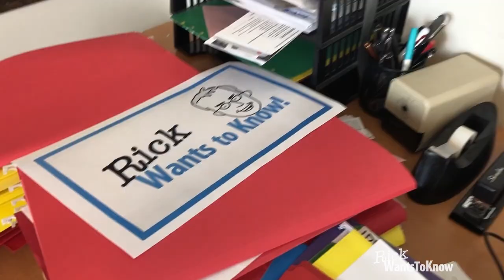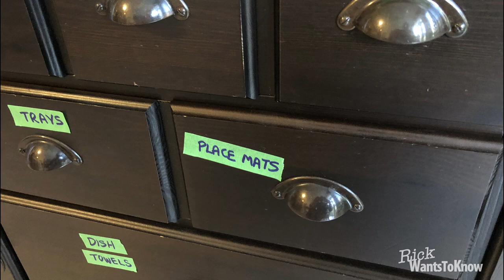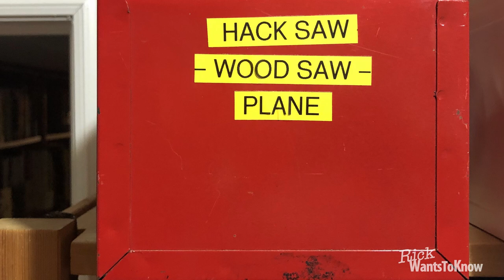How Do I Stop Losing Things?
Let's talk about simple ways to save time and energy.  And since "Time is Money" we will also be saving money. Oh, and saving your sanity. You can never have enough sanity.

Hi I’m Rick Green and I want to know how to solve two challenges at once.

The first challenge is I want to stop screaming
I had it in my hand a minute ago, it being the stuff I use every day; phone, keys, wallet, scissors.

The second challenge, I want to stop wondering where are my spare glasses? Or where's the tape measure or my blood work form, you know,  the things I don't use every day, or the things that go into seasonal hibernation; winter boots, summer shorts, car battery charger which we need right now, where is it? and I’m running all over the place. I want that to end and I want to know how to make it stop.

All right let's look at these two big time wasters. I’m out to conquer them because I don't have time to waste and the reason I don't have time to waste is that up until now I have wasted a lot of time.

The question: Where is the thing I was holding 10 seconds ago, or where is the stuff that we packed away for the summer, or for the rainy day?

The answer is not to work on my memory, yes we will look at short-term memory and long-term memory and how to improve it in other videos, but I have found through decades of hard work and personal experience that doesn't help me in the moment with the stuff that should be a no-brainer, the stuff that I shouldn't have to worry about remembering.

I don't need to work on my memory to find my toothbrush every day, that's not the challenge; this is about the stuff I lose all the time. The answer actually is prevention, prevention.

Let me explain, years ago when I was giving a presentation on how to present a great presentation, it was for demonstrators at a science museum and at some point one person asked um how do you get the audience back again after you've lost their attention?  The answer is something that I had learned when I was practicing to become a world-class magician, which eventually I did not become, and I said the secret to getting the audience's attention back is don't lose it in the first place, right?

Direct their attention or in magic it's called misdirection in fact a horse ran through, you didn't even see it you're so focused on me. Amazing but if I don't use a number of tools and tricks and practices to distract your attention
[Video Clip of Rick doing magic in slow motion]
then not so amazing, you know where it is. Am I getting off topic here? Probably.

So the secret to not misplacing things is to have a place for it, that way you avoid the “what happened to the hand sanitizer? I had it in my pocket, where is it?” and then I find it upstairs in the bathroom and I haven’t been to the upstairs bathroom all day, but apparently…

You may have asked other people friends or family honey where is my purse, or honey where is the remote for the TV, honey where are the batteries for the remote for the TV, or honey where do we keep the flashlight?

Well here's a less common question one that I’ve never even asked ever, honey where is the cutlery? Where do you think it is? In the cutlery drawer, where it always is.

Now think about that “where it always is”,  where it always is, oh can you imagine, can you imagine where's the cutlery? Where it always is!
In fact you could come to our house, I wouldn't bother it's a bit of a mess now and look at all the drawers that we have in every room and I bet you could pick out the cutlery drawer on your first guess.  You'd probably go to the kitchen right?  Good, good, top drawer by the stove, voila! You're right, the cutlery drawer, you found it.

If I came to your place I could figure out where you keep your cutlery and utensils in two or three guesses tops, whereas if I had to guess where you keep your earrings, or note paper, or place mats, candles, shoe polish, actually I know where we keep our shoe polish.

For a long time I did not have a place for things, no foam drawer, or wallet shelf, a key tray or a drawer specifically for my Fitbit and the charger, the list of excuses as to why I didn't exercise today.

Having a cutlery drawer saves valuable time, searching the whole kitchen or even the whole house every time you need a spoon? I mean really?? Check the bathroom, oh look in the broom closet, where are my socks? Check the china cabinet, and then…  Dumb. Right?